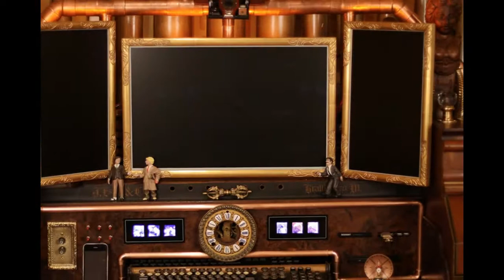Компьютер в стиле ретро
Идеи для вашего дома.
Для настоящих умельцев - ретрокомпьютер!